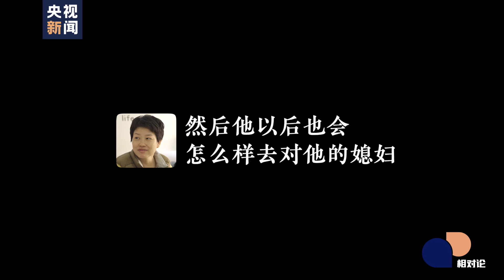被孩子问懵的瞬间 5岁儿子问你们结婚为什么没请我